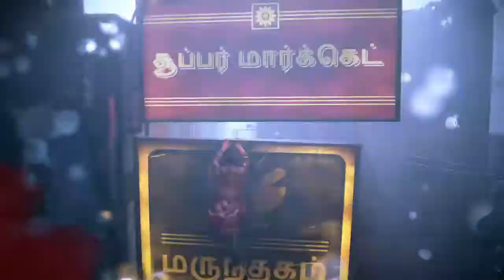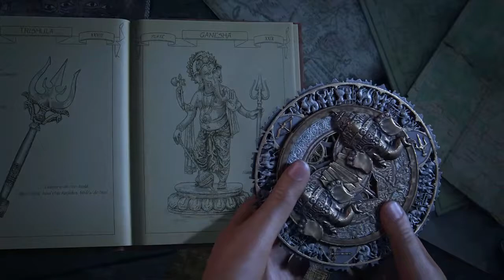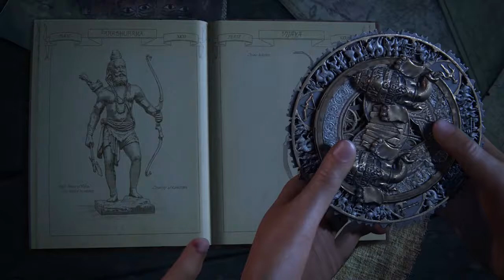Power Moose Plays Uncharted The Lost Legacy #2 - Girl Balls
Uncharted: The Lost Legacy Soundtrack.